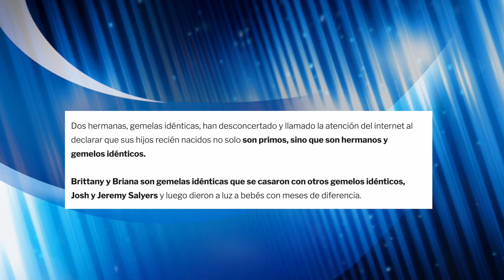DOBLE EMBARAZO DE MELLIZAS CON MELLIZOS EVTips | EVTV | 02/18/2022 S4